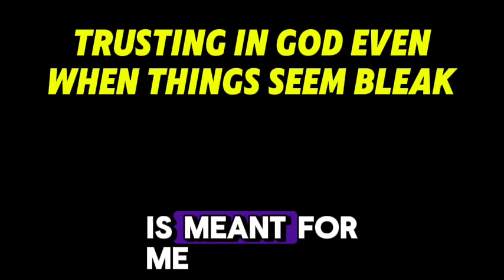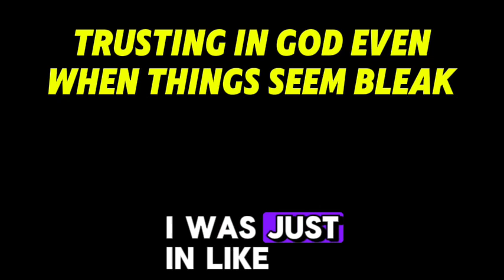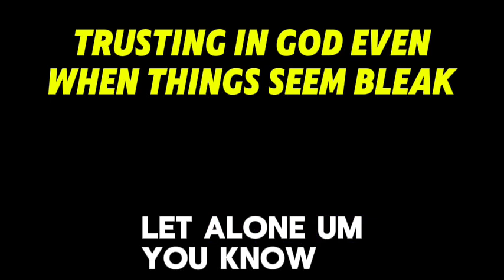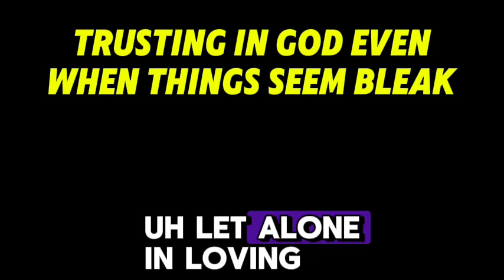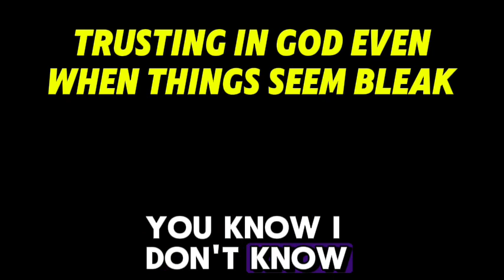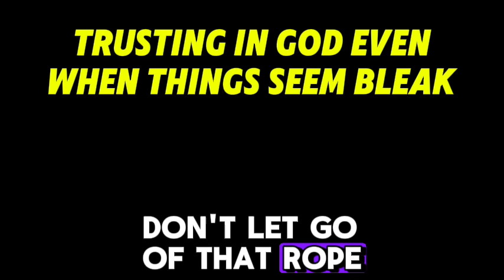Trusting in God, even when things seem bleak